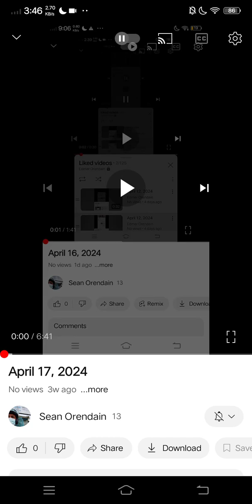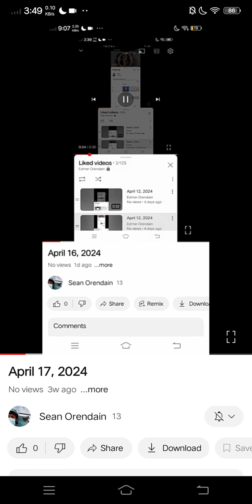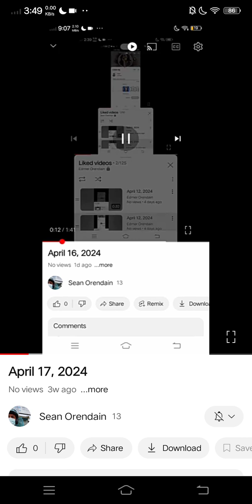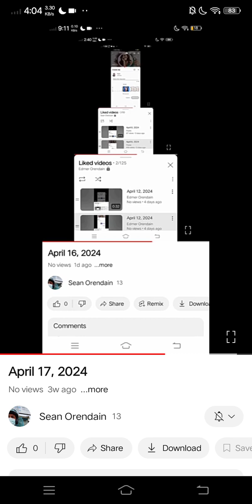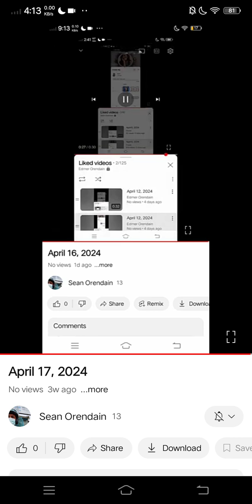May 10, 2024